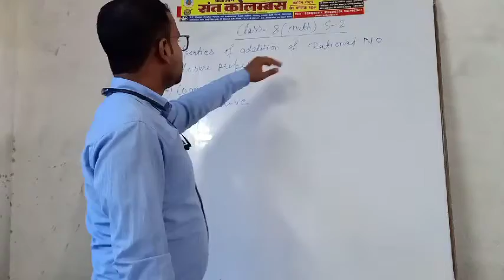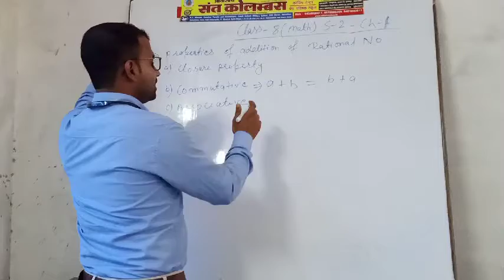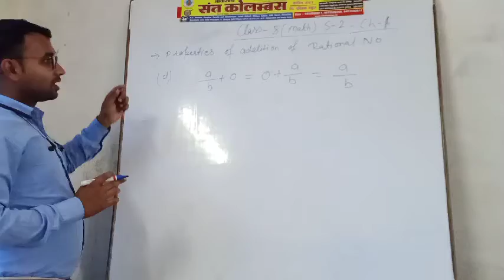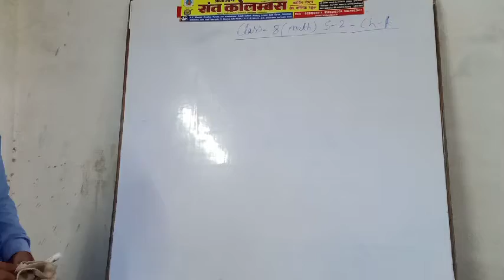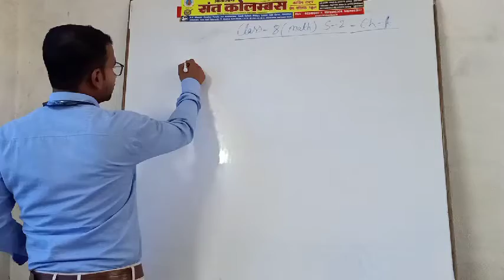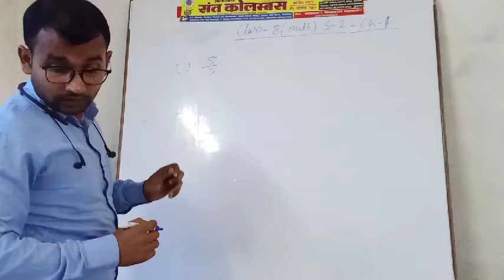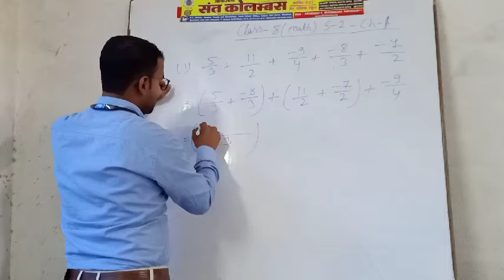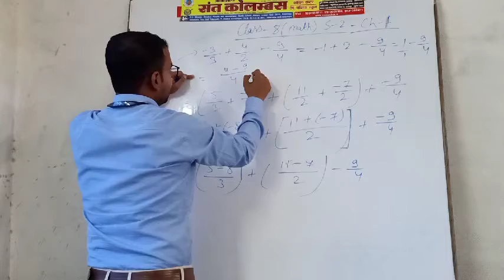Class 08 - Maths - Session -02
Chapter - 01
Topic - 01, Rational Number